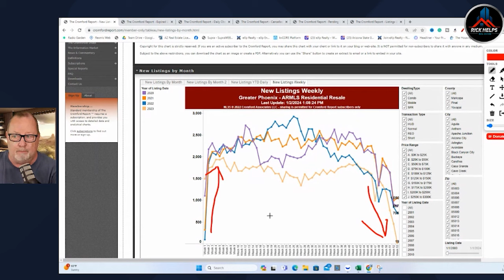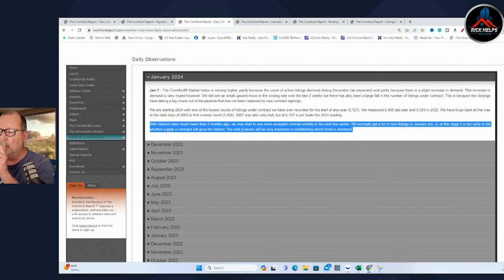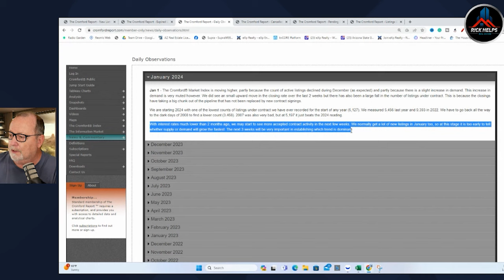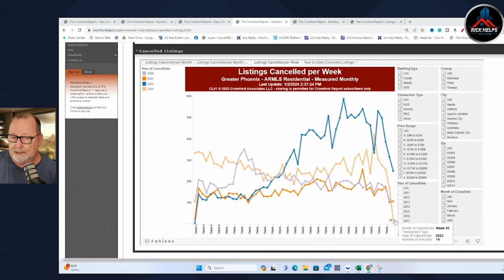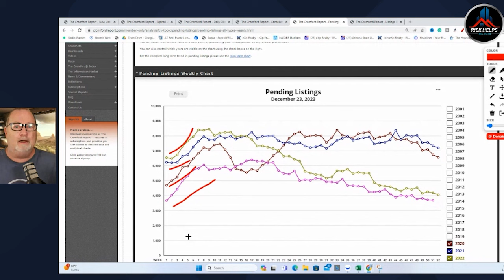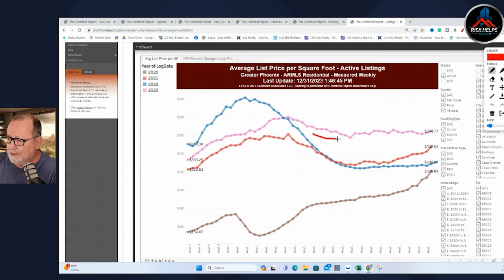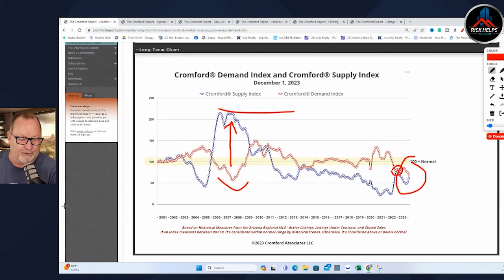HURRY Because Of March?...'Will the real estate market get HECTIC?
Here we GO 2024! Arizona Real Estate Market. We are now in a new year so here we go 2024! We will now see data showing how slow Nov and Dec were along with people telling you to hurry because March will be crazy. Who knows? let's keep watching the data.

GNXMMBSH93977054